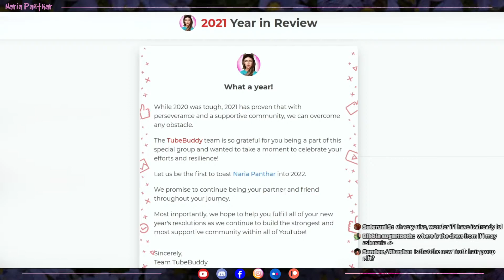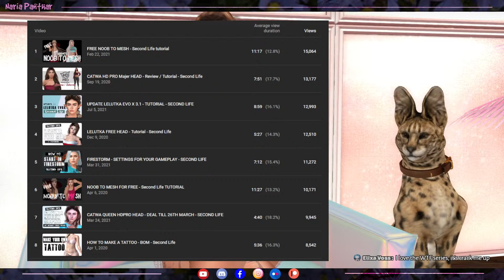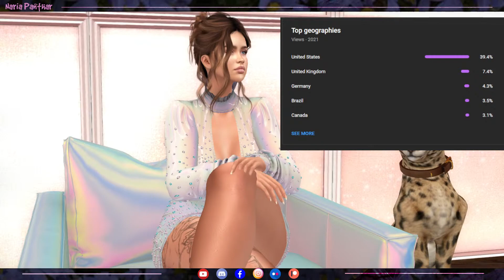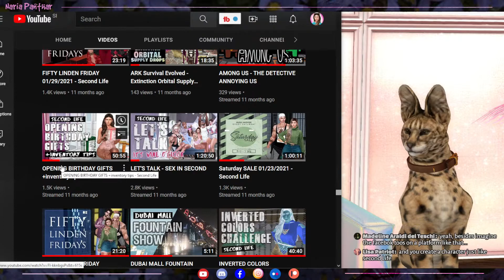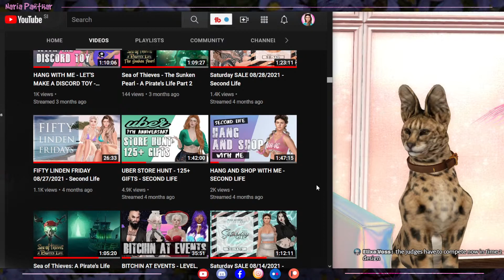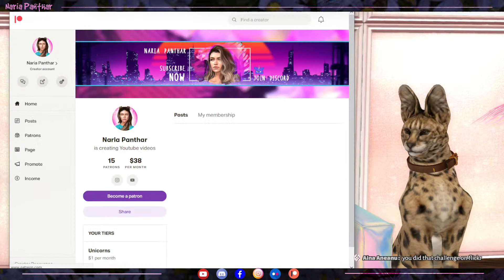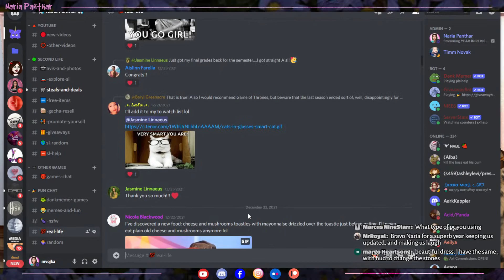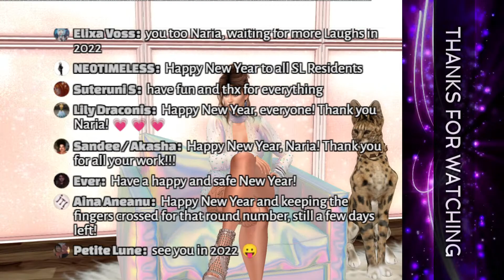YEAR IN REVIEW 2021 - YouTube, Second Life